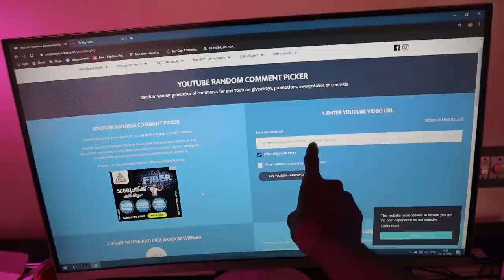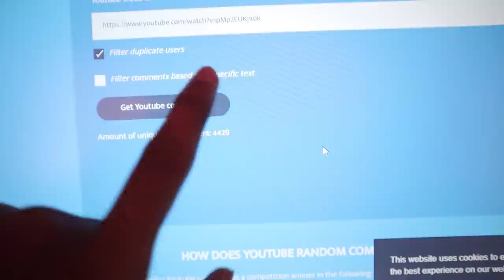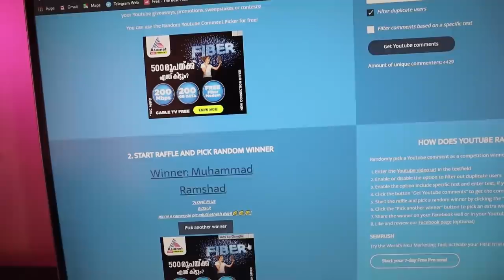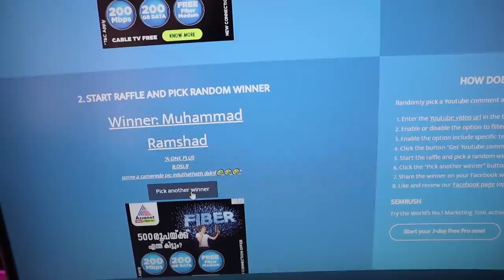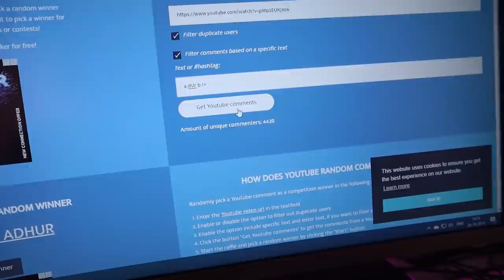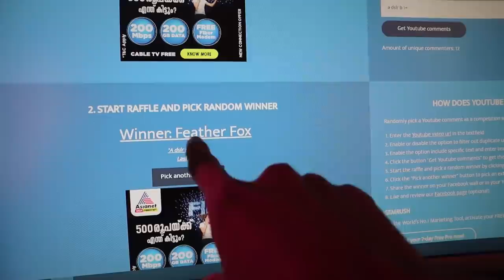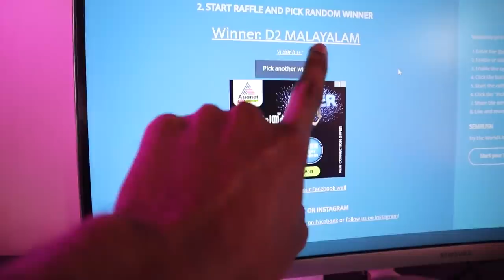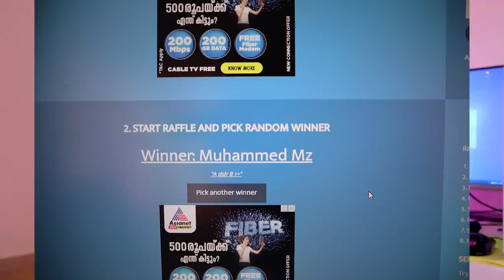GIVEAWAY WINNER🔥കണ്ടുപിടിച്ചു...കുറച്ച് കഷ്ടപ്പെട്ടു🤧UNBOXING DUDE l